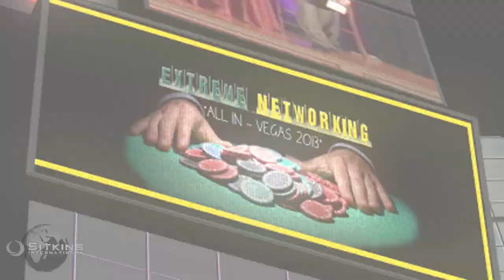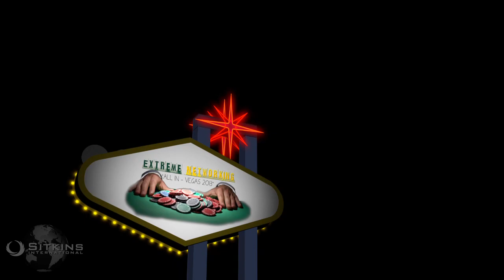Extreme Networking "All In" Vegas 2013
"All In - Las Vegas, NV"
We have lowered your Total Cost of Travel and have made an attractive profit easy to obtain!
Extreme Networking will begin with the Welcome Reception on Wednesday, April 10th at 7:00 pm. The sessions will conclude on Friday, April 12th at Noon.